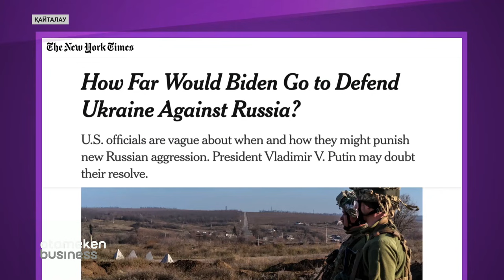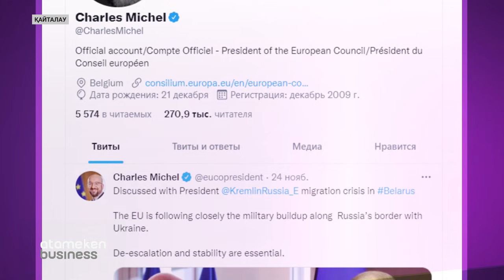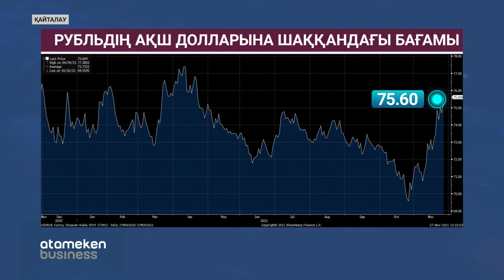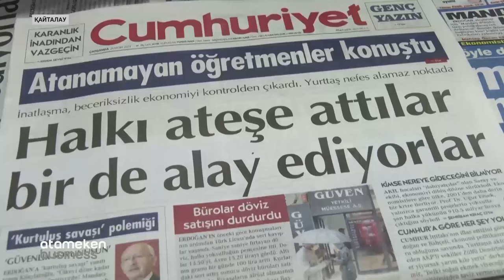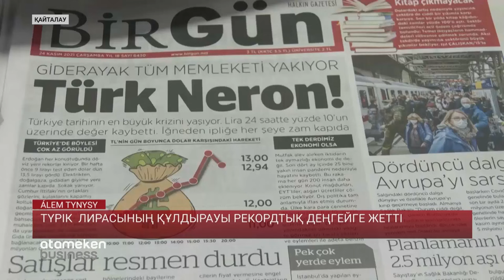Bloomberg: Ресей Украинаға шабуыл жасайды! / Әлем тынысы (28.11.21)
Неліктен Батыс Ресей Украинаға шабуыл жасайды деп нық сеніммен отыр? Бұл аңыз әлде ақиқат?

Лукашенко және би-Би-си. Беларусь Президенті америкалық арнаға не деп сұхбат берді? Ресми Минсктің ойынша Польшамен шекарада қандай жағдай? Көшеге шыққан наразылық танытушылар кімдер? Осы шығарылымда айтамыз.

Сериал үшін өлді. Солтүстік Кореяда "кальмар ойынын" көрген ересек адам өлім жазасына кесілді, ал балаларды ұзақ мерзімге қамауға алған. Пхеньян үшін бұл сериал несімен қауіпті?

Әлеуметтік желілерде байлығыңызды көрсетіп, мақтанбаңыз. Қытайда инфлюенсерлердің шоттары бақылауға алынуда. Бай және танымал адамдар жөнінде алдағы 30 минутта.